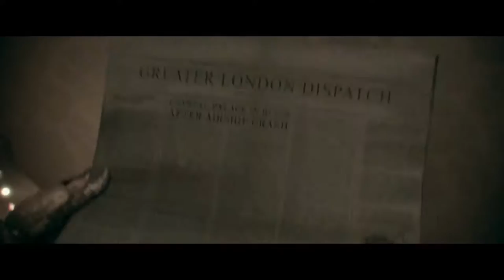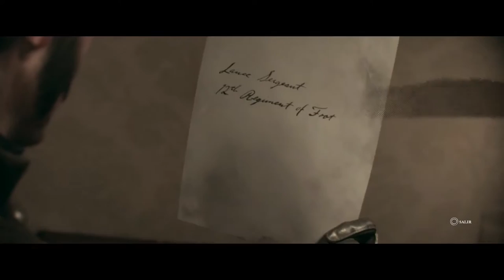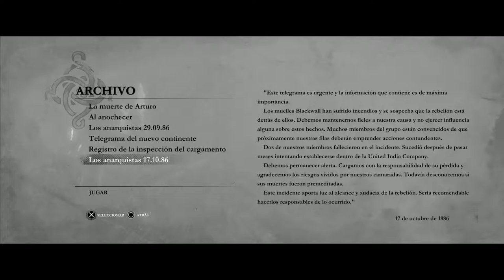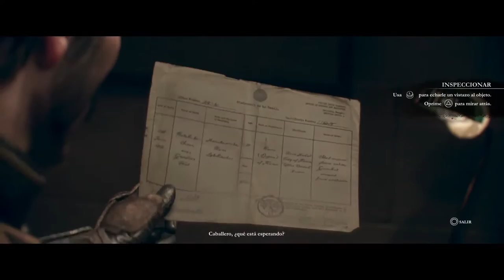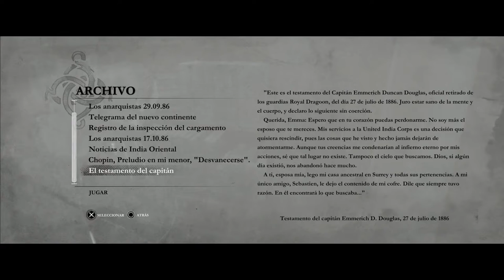The Order 1886: Cap.11 Hermanos de Armas